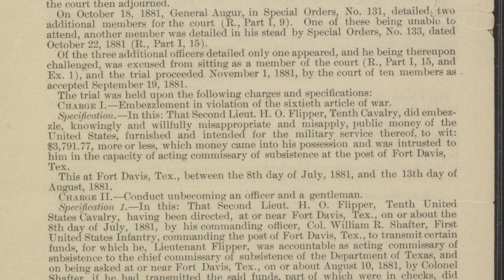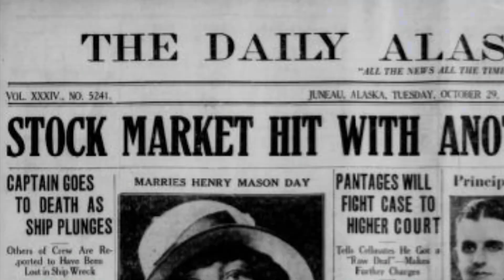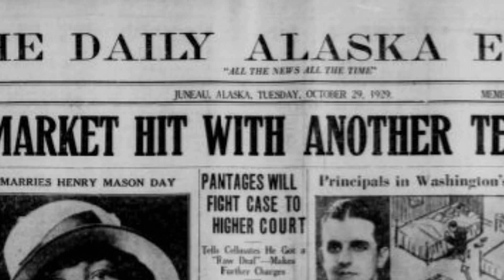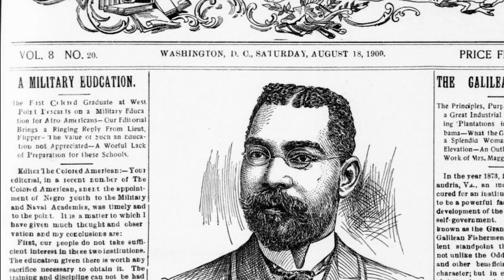Henry O. Flipper: 7th Grade Texas History TEKS113.19 (b) 17 (B)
The Texas Center's summer intern, Daisy Herr, put together this fascinating video about Henry O. Flipper, the first African-American to graduate from West Point. It's the story of man's lifelong struggle to clear his name, while trailblazing avenues for African-Americans in the military, civil engineering, mining, and energy production. This is Daisy's first video for the Texas Center and we are impressed by how much progress she's made in such a short time. Hope you enjoy!

This works for 7th Grade Texas History TEKS113.19 (b) 17 (B)